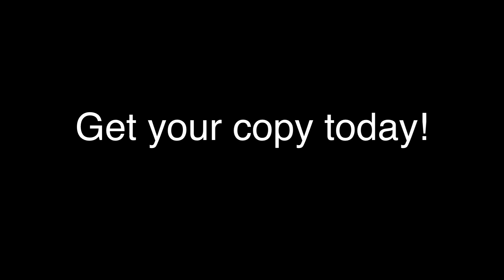Faction Fifteen posters are in!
A eager fan gets his mobility poster autographed by the creator, Doug Larson.